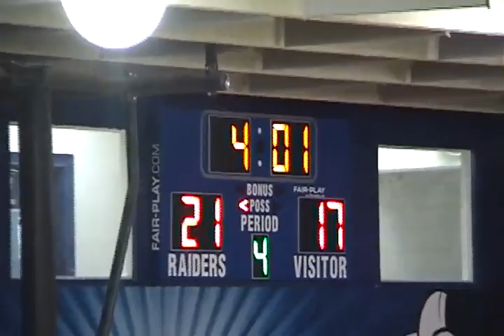Hugo Basket Gulliver 2012 09 30 Part 3